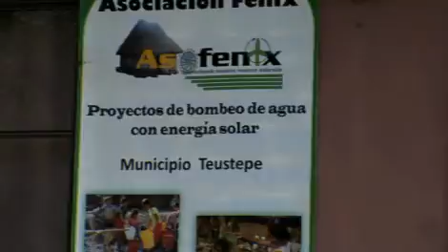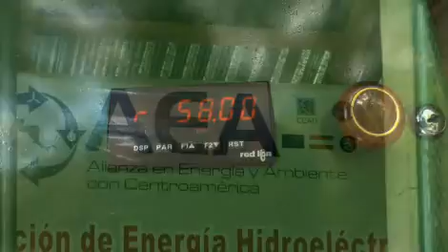Energy Globe World Award, Wels/Austria 2011, Category Water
Clean solution for clean water, Nicaragua: A clean solution with solar water-pumps by AsoFenix is now providing many people with access to clean water, at the same time teaching villagers how to become proficient in water management.